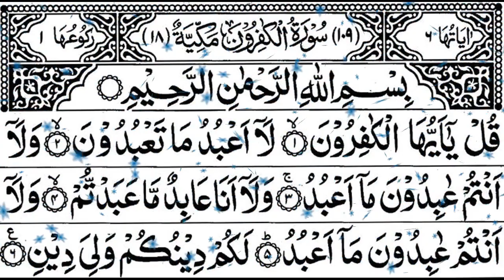Surah Al Kafiroon Tilawat Quran